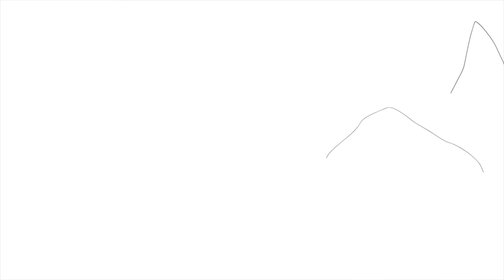Hornet Fjell -Vekerevyen 2014-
Vekerevyen 2014 - Hardt å være meg -
Vi møter Ina Studinasdottir som kjem til Volda for å studere. Det viser seg at det er lettare sagt enn gjort. Bygda har meir å by på enn kva ho trur. Frivileg arbeid er vegen til ei betre studietid? I denne sketsjen får vi lære meir om følelsane til to av fjella i Volda.

Skodespelarar:
Maria Masvie
Øystein Lode
Erle Slagsvold
Eirik Sivesind
Line Løtveit
Vetle Andersen
Tuva Billing
Kent Sæterøy

Regi og manus - Atle Vasbotn Remmereit
Regiassistent - Julie Valla
Kapellmester - Preben Dale
Koreograf - Siri Anna Strøm
Velferdsansvarlig - Borghild Aasebøstøl
PR - Silje Thoen
Kostyme - Anette Finnanger

Revysjef - Kristian Glomnes

Skrivegruppe - Borghild Aasebøstøl, Thea Pettersen, Silje Ljødal, Julie Valla, Atle Vasbotn Remmereit

Band: Magnus Solheim (Trommer), Marius Jørgenstuen (Bass), Bjørn Thorshaug (Gitar), Sondre Aasberg (Gitar), Preben Dale (keys, guitar, trekkspel og div), Otto Hegge (Klarinett, alt sax), Steinar Eidhammer (alt,tenor sax), Elise Skarstein (Euphonium)
Kor - Jørn Trollebø Kvalheim, Are Gullingsen, Camilla Kolbeinsen

Takk til alle involverte!